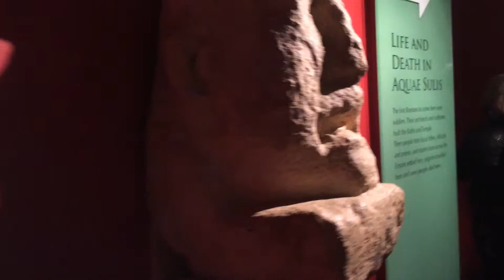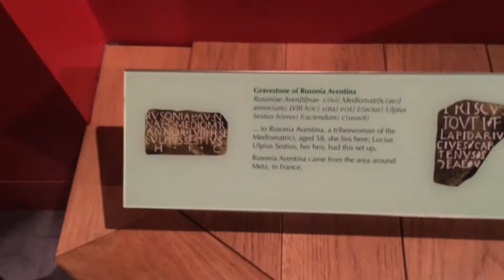London Study Abroad Vlog #7: Stonehenge and Roman Baths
This trip was amazing I hope you guys love it as much as I did.
Thanks love you!